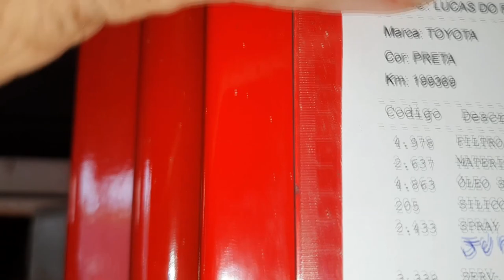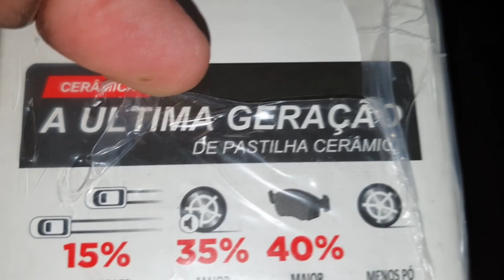EP. 480 // Toyota HILUX Troca ÓLEO CÂMBIO AUTOMÁTICO e Troca Espelho da Roda da Hilux Tubarão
Agenda & Atendimento:
Para Sinop/MT e Região!
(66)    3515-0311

Toyota Hilux realizando a troca de óleo/fluido do câmbio automático!
E ainda a famosa troca do espelho de roda, agora da Hilux 2017!